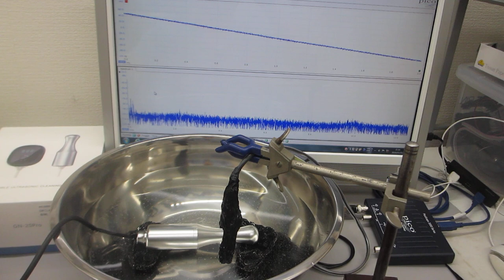ポータブル超音波洗浄器を利用した音響流制御実験（超音波システム研究所）